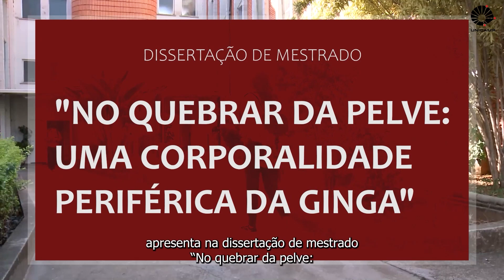Pesquisa investiga o caminhar pelas grandes cidades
Este “Vida em Pesquisa” apresenta a dissertação de mestrado “No quebrar da pelve: uma corporalidade periférica da ginga”, concluída por Kyô Timoteo Dias, sob a orientação da professora Daniela Gatti, do Instituto de Artes. A pesquisa investiga a relação corpo/espaço e a construção da paisagem a partir da observação que o pesquisador faz sobre os movimentos do caminhar em comunidades e periferias de grandes cidades do Brasil e do exterior.

Equipe
Produção e reportagem – Hebe Rios
Imagens – Marcos Botelho
Apoio – Alvaro Godoi
Edição – Kleber Casabllanca
Edição de capa - Paulo Cavalheri